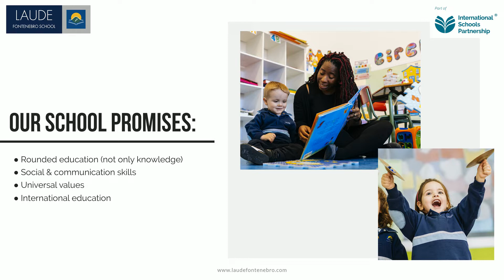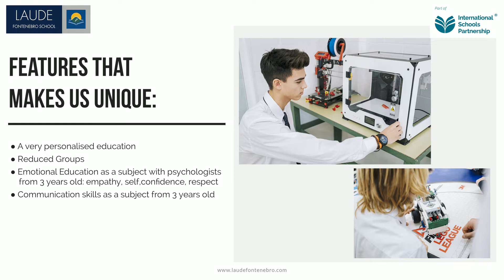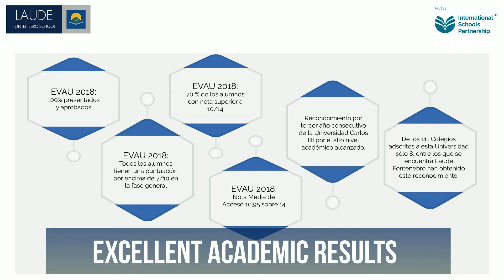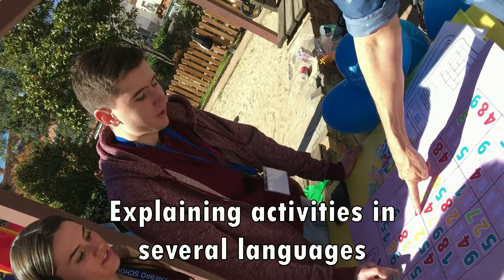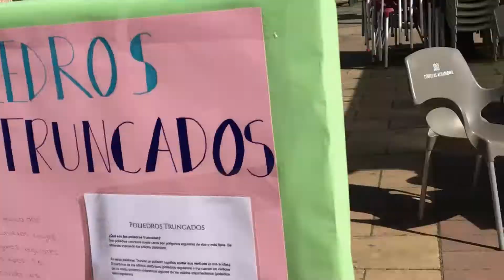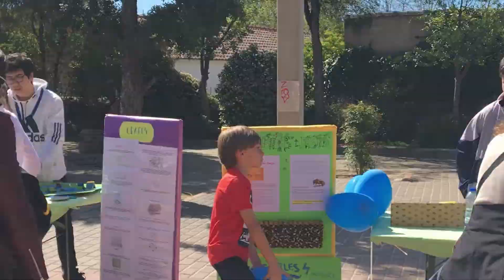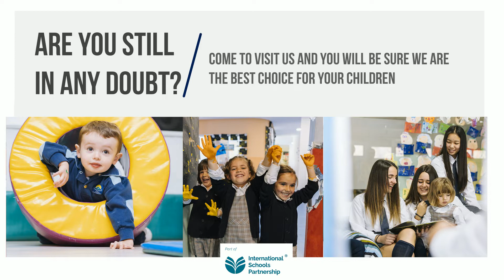School Story & Maths in Moralzarzal